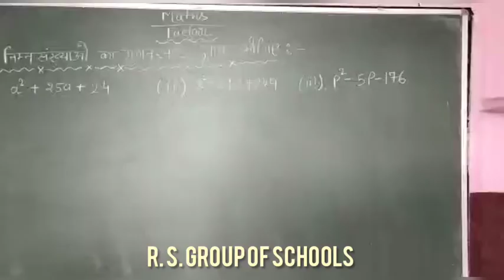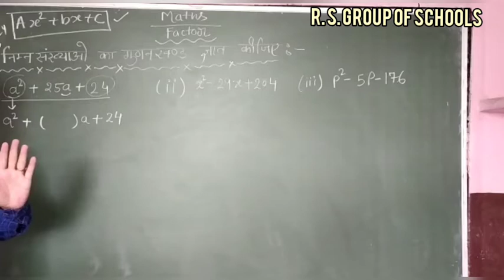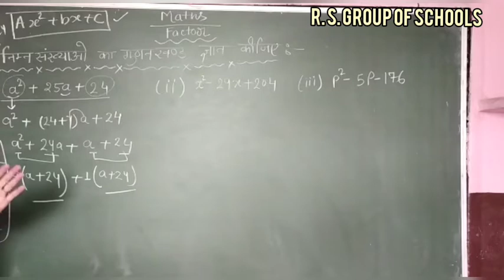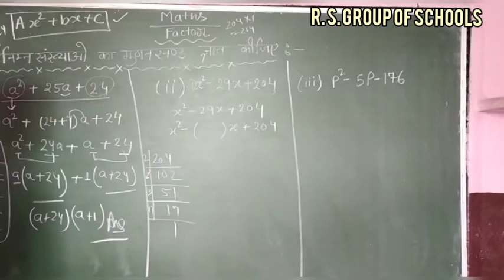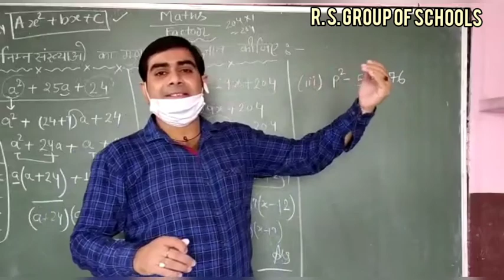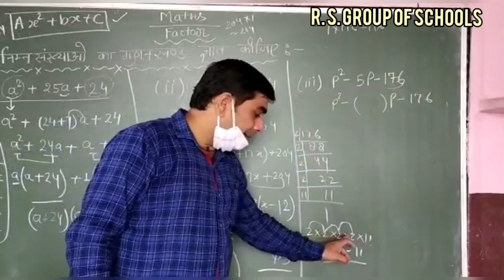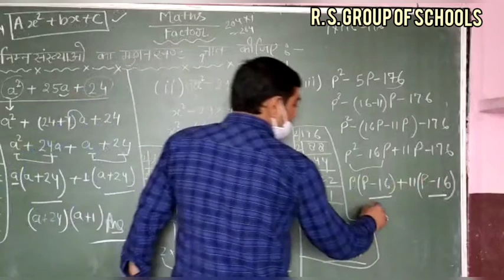MATHEMATICS :CLASS 8TH FACTOR [20TH JULY] ~©R.S GROUP OF SCHOOLS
Explained RAJEEV SIR